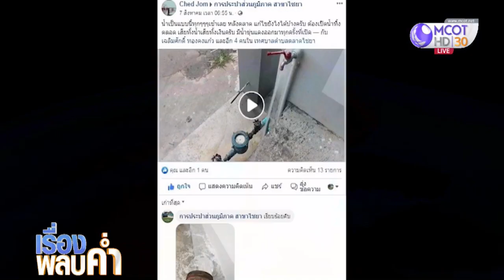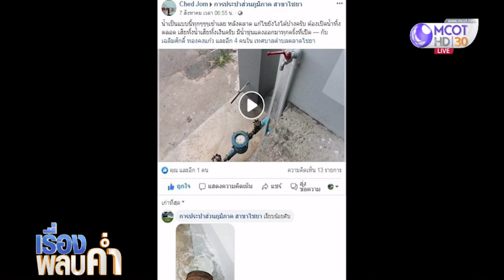กปภ.แจงน้ำประปาสีชาเย็น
กปภ.ชี้แจงสาเหตุน้ำประปาสีชาเย็น หลังชาวบ้านเขตเทศบาลตำบลตลาดไชยา ร้องเรียนเดือดร้อนหนัก ทนใช้นานนับปี คลิก